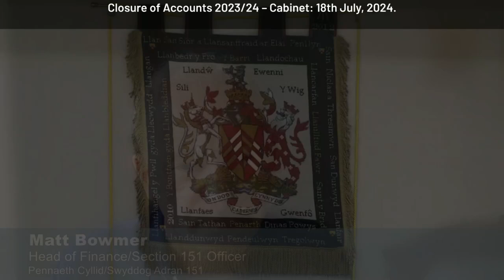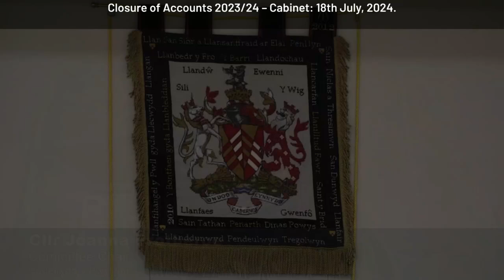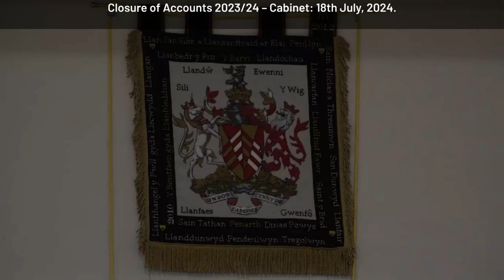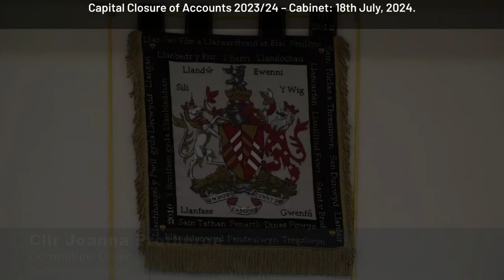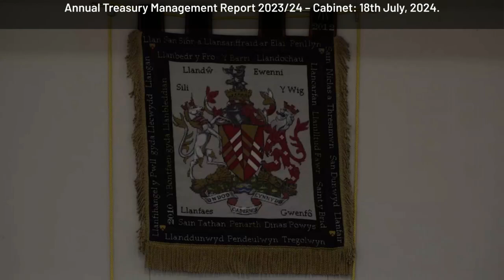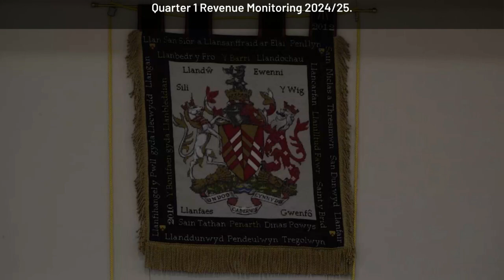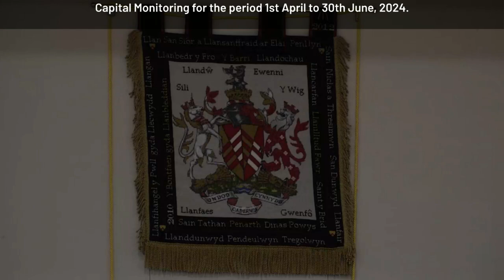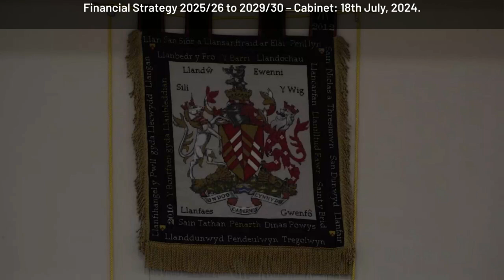Corporate Performance and Resources Scrutiny Committee Meeting - Wednesday 2nd October, 2024 at 6pm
Remote extraordinary meeting of the Vale of Glamorgan Council's Corporate Performance and Resources Scrutiny Committee